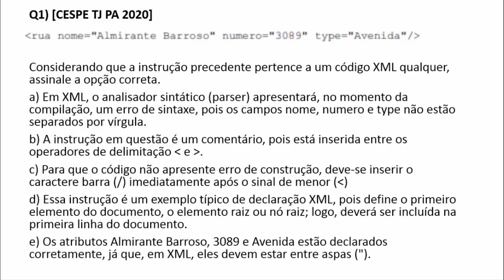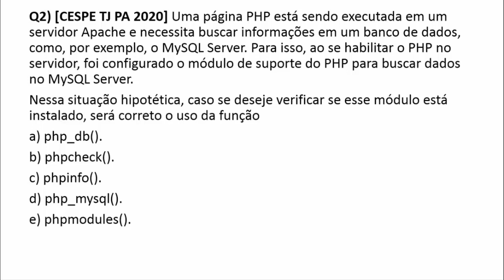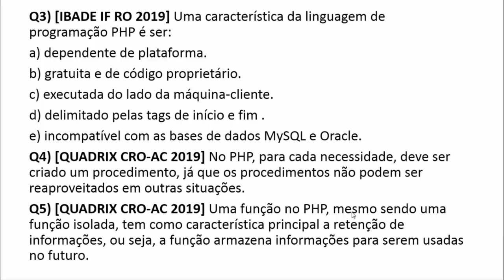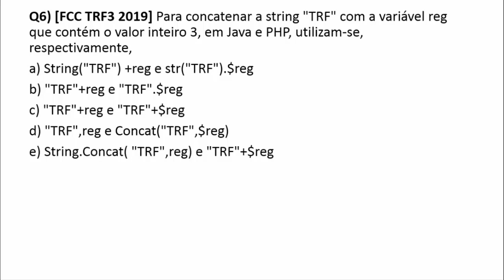PHP e XML - Prof. Rodrigo Macedo